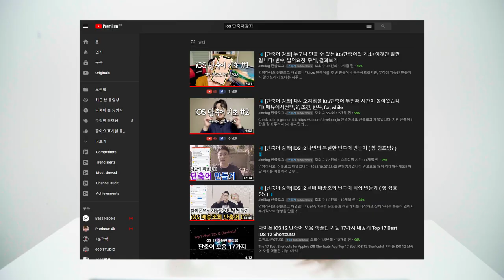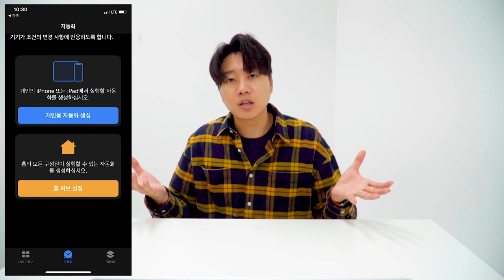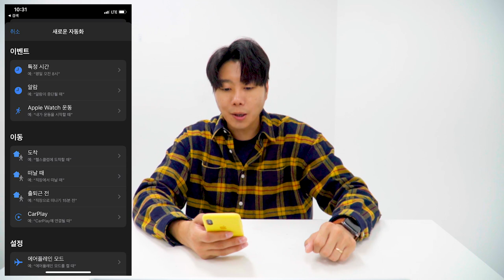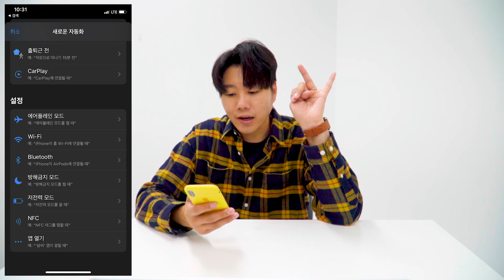📲 [단축어 강좌] 망했어요. 왜 iOS13 단축어 리뷰는 아무도 안하는걸까요? | 개발 프로그래밍 개발자 강좌 루틴 자동화 꿀팁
단축어 강좌를 열심히 준비하고 있었는데 이번 iOS13 올라가면서 망해버렸습니다.
앞으로 어떻게 진행할지, 그리고 iOS13에서 단축어가 어떻게 바뀐건지 모두 다 설명드리겠습니다.